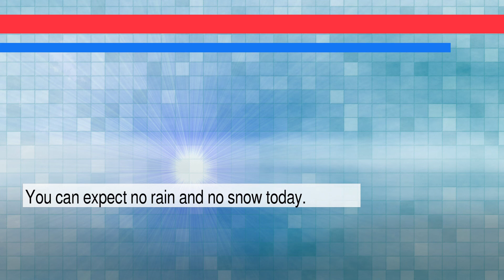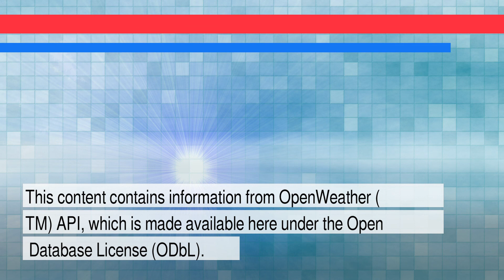News and Weather Forecast for Friday February 11, 2022 in El Paso, TX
The daily news+weather for Texas.Weather Forecast for El Paso on Thursday February 2022. This is an autogenerated weather and news report.